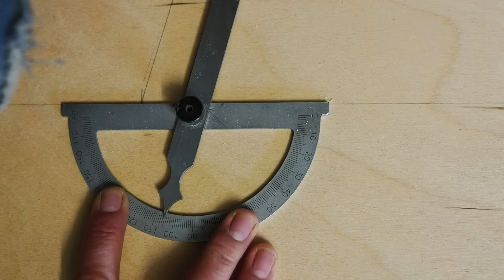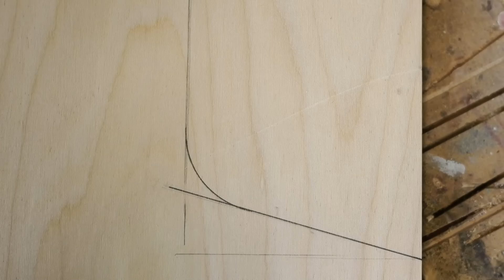Clever DIY Sofa Bed - Folds out in 6 seconds!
This week I built a Sofa bed that is actually super comfortable and folds out in 5 seconds. it also has storage for the bedding and some books.
i am suuuuper happy with how it came out!